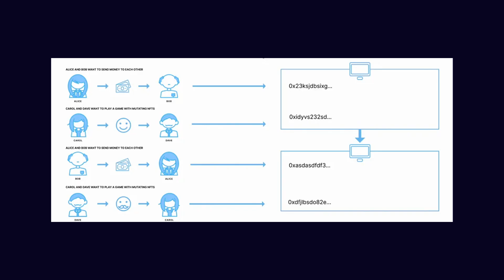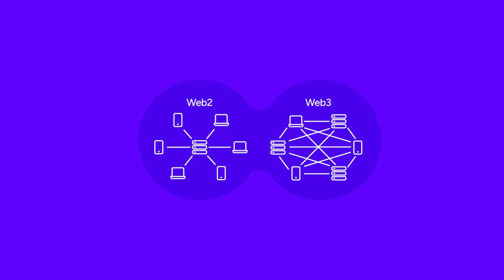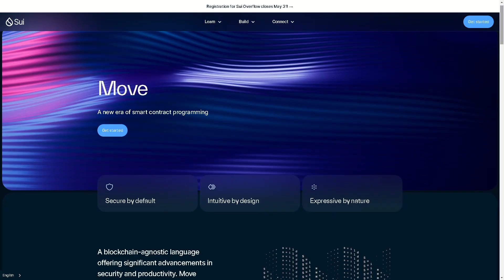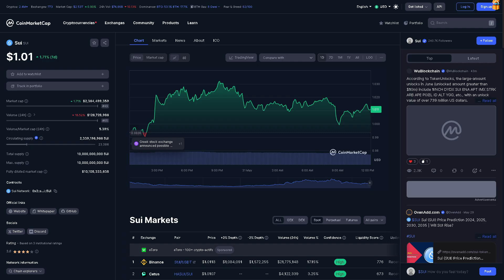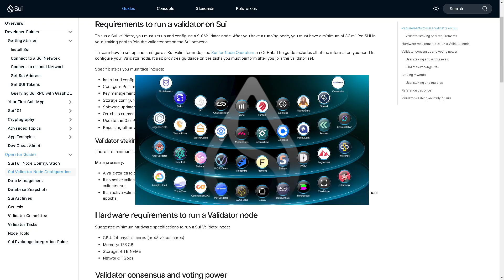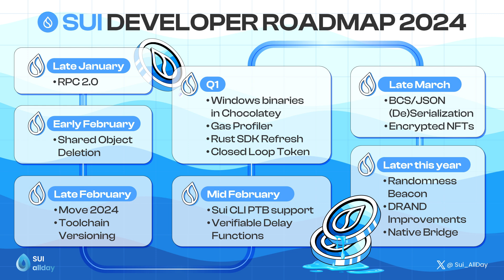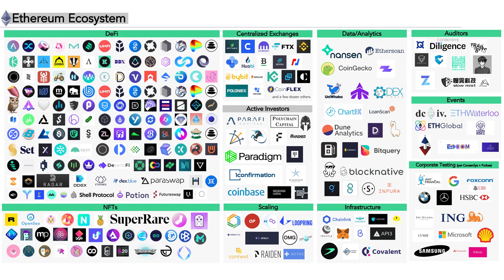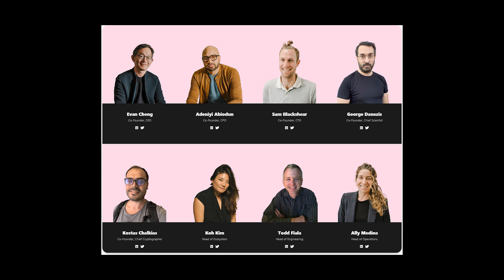Is Sui the Next Big Thing in Blockchain? | Unveiling the Solana's Rival!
In the fast-paced world of cryptocurrency, a new contender is emerging to challenge the dominance of established blockchains. Sui, a high-performance Layer-1 blockchain built by ex-Meta engineers, is making waves with its ambitious goal of becoming the "Solana Killer." This revolutionary platform boasts blazing-fast transaction speeds, a user-friendly experience designed for mass adoption, and a focus on security with the Move programming language. But can Sui live up to the hype? Is it truly the next big thing in blockchain technology?

This video dives deep into the intricate workings of Sui, exploring its innovative features, potential applications, and the lingering controversies surrounding transparency. We'll compare Sui to its competitors like Solana and Ethereum, analyzing whether it has what it takes to disrupt the blockchain landscape. So, buckle up and join us as we unveil the potential of Sui – the blockchain aiming to redefine the future of decentralized applications (dApps).

BTC Timez is your ultimate destination for all things cryptocurrency and Blockchain revolution. Join us as we explore the dynamic world of Bitcoin, altcoins, and cutting-edge technologies shaping the future. From market insights to expert analysis, we provide valuable content to help you navigate the ever-changing landscape of digital assets.

SUI
Bitcoin
Cryptocurrency
DeFi
Gaming
Blockchain
Ethereum
Crypto
BTC
ETH